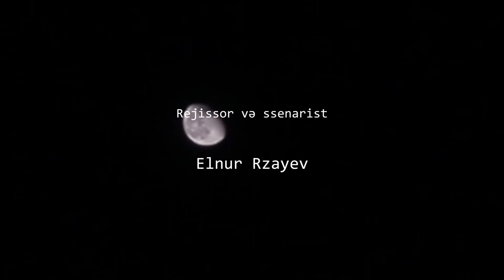III BTF #14. Məhşər - İsa Muğanna, 2013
Roman XIV əsrin sonlarındakı Azərbaycanı əks etdirir. Əsərdə Teymurun yürüşləri ərəfəsində Azərbaycandakı mövcud ictimai-siyasi şəraitdən, xalqın azadlıq mübarizəsindən bəhs olunur və Nəsiminin bu mübarizədəki rolu işıqlandırılır. Eyni zamanda Teymurla Nəsimi və Nəsimi ilə xalq arasındakı maraqlı məqamlara aydınlıq gətirilib. Dövrün bütün bu hadisələri İsa Muğanna tərəfindən özünəməxsus şəkildə əks olunub.

Rejissor: Elnur Rzayev